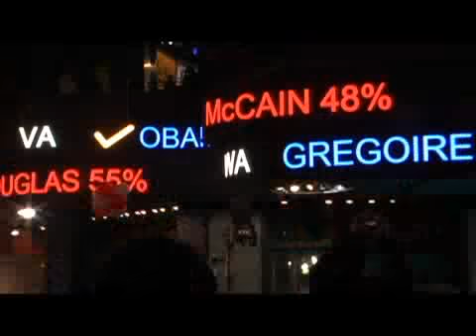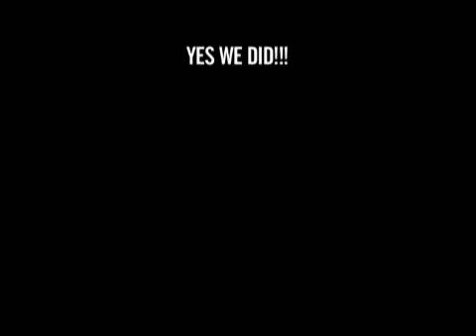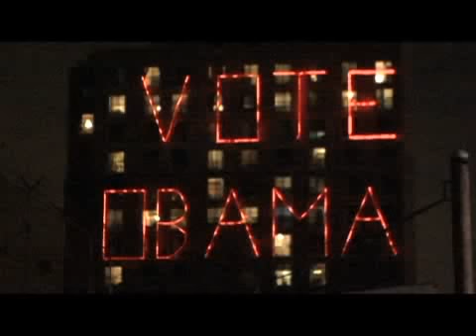A Day In The Life Of Democracy Part 3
The third part of my video documenting the historic moments leading up to the election of then Senator Barack Obama.